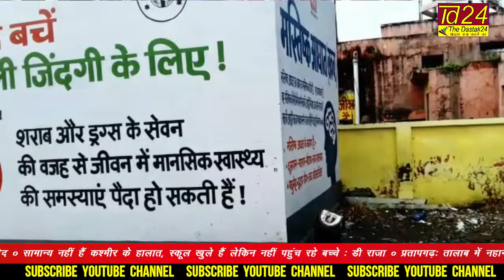देश-देशांतर : 25/08/2019 आज की 10 बड़ी खबरें